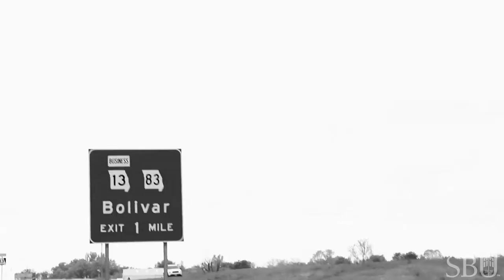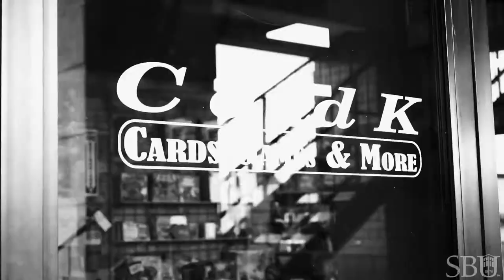Life in Bolivar, Missouri, home of Southwest Baptist University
Shop, dine, and explore nature in Bolivar, Missouri. Connect with churches and other community organizations. The town of 11,000 residents is home to Southwest Baptist University.